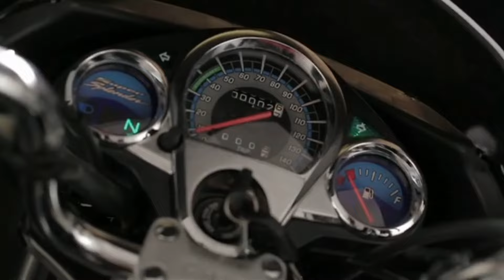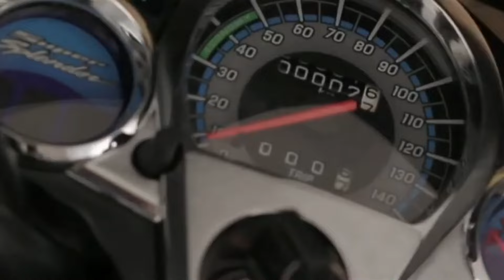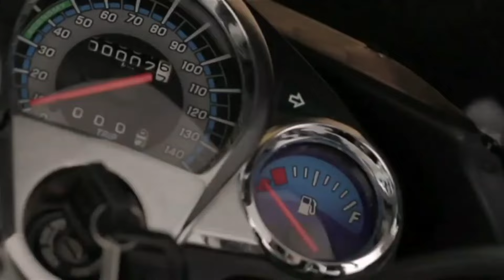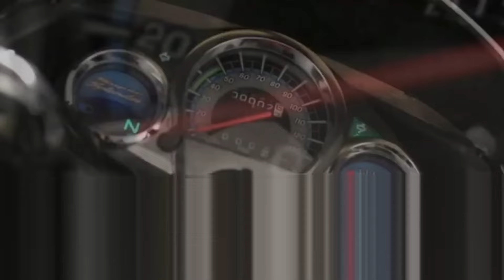New Hero Super Splendor 100 ABS BS8 Model Launched | Price & Specs | Review On Road Price Super Spl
New Hero Super Splendor 100 ABS BS8 Model Launched | Price & Specs | Full Review On Road Price Super Spl | Mileage | Top Speed | New Meter | Top Speed @RandomBikesofficial

hit likes.

lots of  ❤️

Transcript